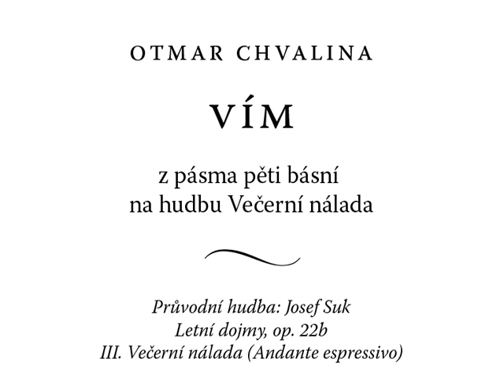Vím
Otmar Chvalina
(z pásma pěti básní na hudbu Večerní nálada)
Průvodní hudba: Josef Suk, Letní dojmy, op. 22b, III. Večerní nálada (Andante espressivo)